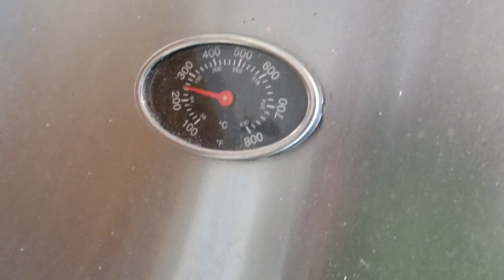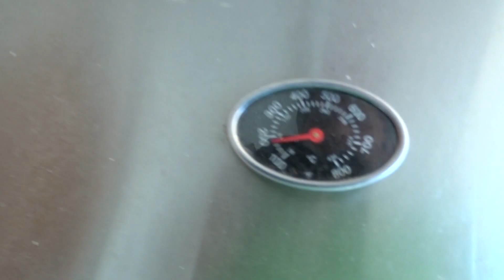Ψησταρια BBQ υγραεριου, πετρες ηφαιστείου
ψήσιμο με πετρες λαβας